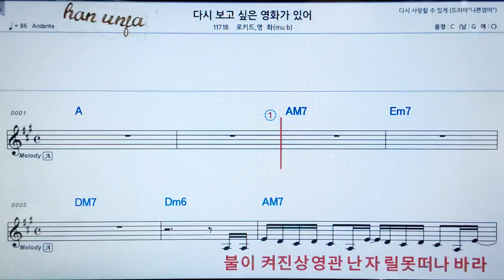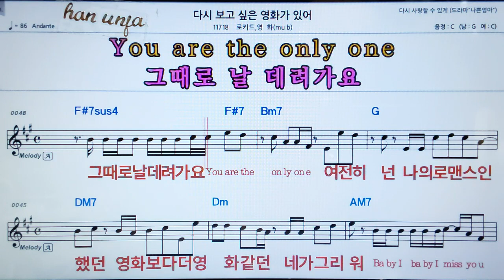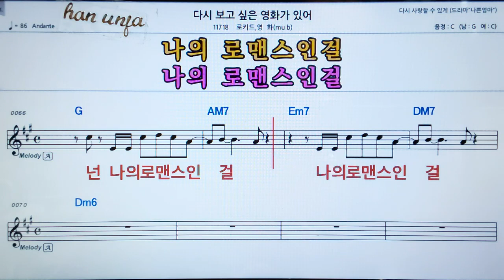💖다시 보고 싶은 영화가 있어/로키드*영화 👍가라오케 악보 코드 가사 ,Karaoke반주